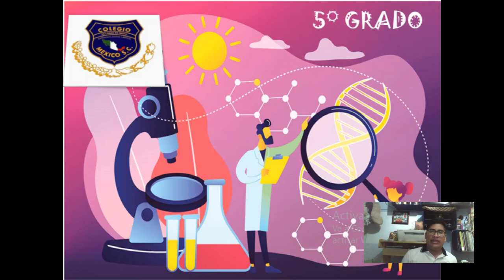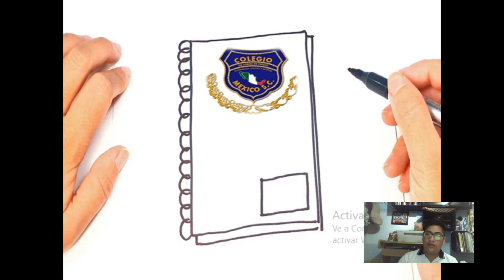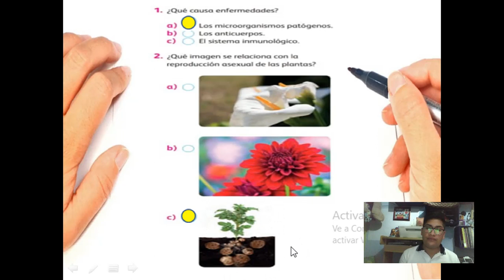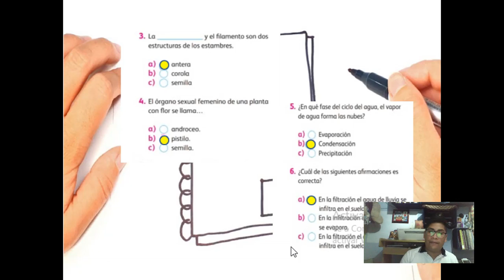5° C NATURALES 14/09/20